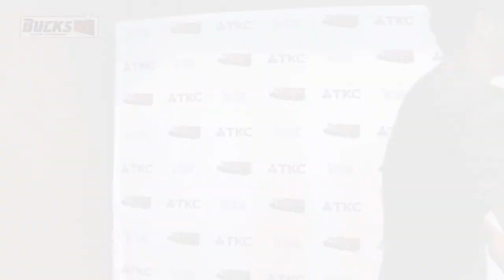日光アイスバックス 全体練習初日・中心選手インタビュー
6/23（月）全体練習初日の模様、16齋藤新主将、34高橋選手、8尾野選手、48上野選手の練習後インタビューをお届け！
いよいよ始まった新生アイスバックスの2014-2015シーズン初日、緊張感ある練習に期待が高まります。
ベテラン、若手の融合を目指す今シーズンのバックスをさっそくチェックしてみて下さい！